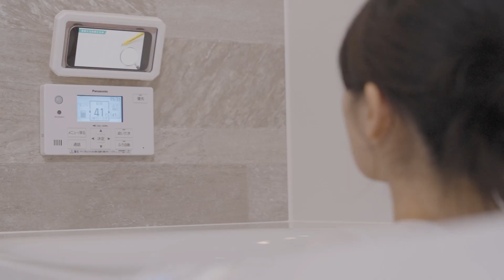ベルモンド『スマホ防水君 マグネット＋』の使い方紹介｜iPhone 16など6.8インチまでのスマホに対応する防水ケース。長時間の半身浴にも◎壁掛け、スタンドの2WAY仕様。お風呂が楽しくなるグッズ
【スマホ防水君 マグネット＋セット内容】
本体×1個、壁掛け用 粘着フック×3枚、壁掛け用 マグネットフック×1枚

【特徴】
『スマホ防水君 マグネット＋』は大判マグネットで、好きな場所へ「ラクラク移動」を実現した防水ケースです。

【対応機種】
ケースを装着していない状態のiPhone16 pro maxまで対応しております。

【防水規格IPX6相当】
前面のフィルムには防水性に優れたPET素材を採用。背面は水の侵入を防ぐ二重構造のスロープ設計。※何もつけていない状態と比べると、操作感度は落ちますので、激しい操作が必要なゲームなどには向いていません。その点ご了承ください。※完全防水ではありません。長時間シャワーをかけたり、水中に沈めないでください。

【どでか！マグネット】
W100×H60mmで大判サイズの強化マグネットを採用。二重構造で頑丈な作りになっており、強力な磁力でしっかり貼り付きます。

【壁掛け＆スタンド2WAY】
2WAY仕様なので、「お風呂」「キッチン」「洗面所」「ベッドサイド」「化粧台」等、使いたい場所ですぐに使えます。

【360度回転】
360°自由自在に回転できるので、スマホを縦・横どちらでも使用できます。

【アームで角度調整】
アームは最大6cmまで伸ばすことが可能、角度も上下40～75°に調整できるのでちょうどいい角度で使えます。【注意事項】：●本製品は防水等級IPX6相当で完全防水ではありません。●本製品の使用時における設置機器の破損や故障、データ損失については一切の責任を負いかねますのでご了承ください。

【ご購入前に】
9枚目の画像、パッケージ記載の注意事項をご確認のうえ、ご購入ください。使用前に、パッケージ記載の注意事項をご確認のうえ、使用してください。【ベルモンドについて】ベルモンドは福岡県に本社を置くガジェットブランドです。もし商品に初期不良などありましたら迅速に対応いたします。